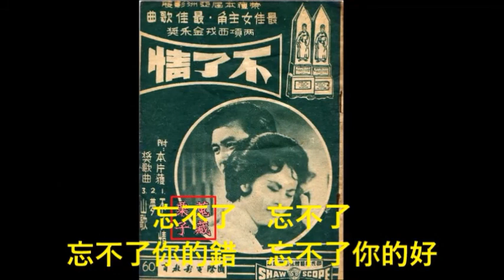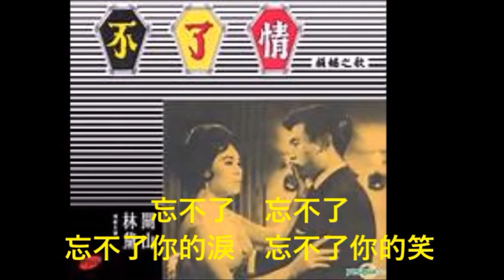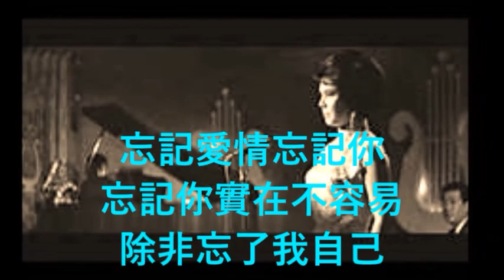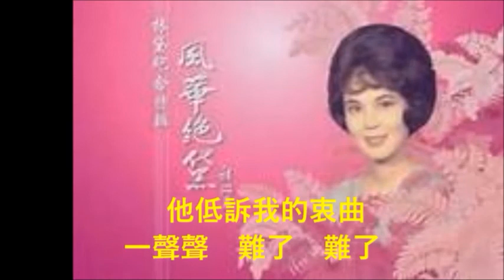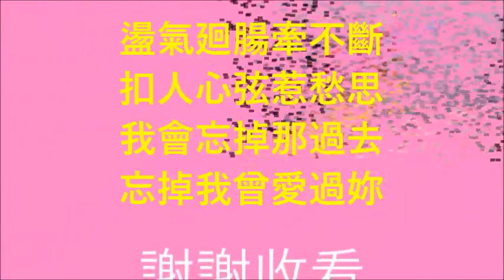老方~~好歌介紹~~不了情 (國語歌). 老方 翻唱.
老方~~好歌介紹~~不了情(國語歌). 這是一首60年代同名電影的主題曲, 原唱是顧媚, 此曲曾經風麾一時; 電影是由影后林黛和影帝關山仝演出, 劇情賺人熱淚, 歌曲蕩氣廻腸!! 現在是再次上載並由老方翻唱, 請大家再聽一次.謝謝捧場 !